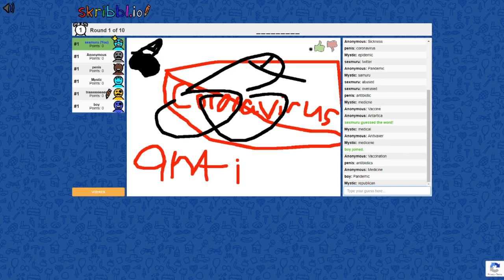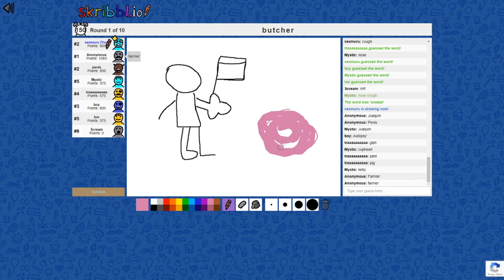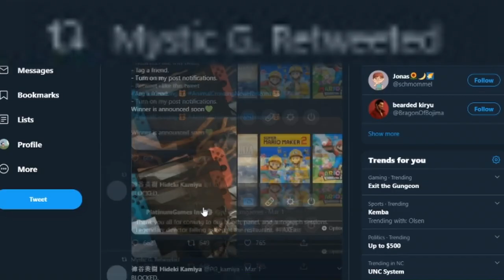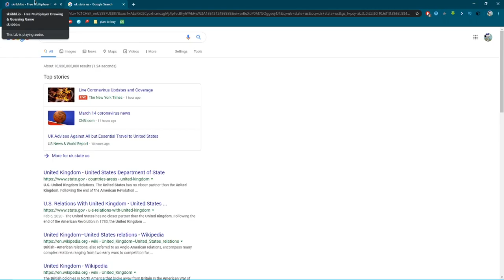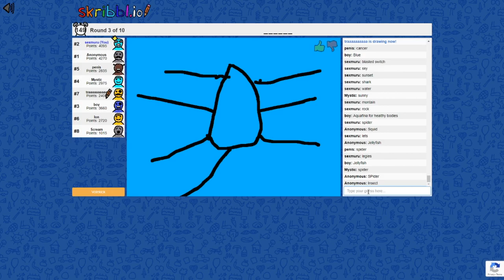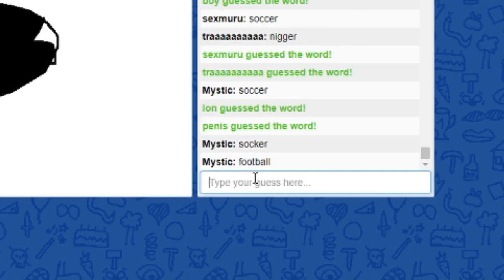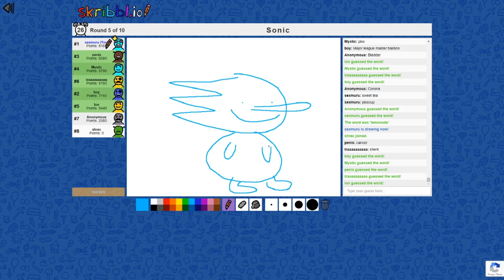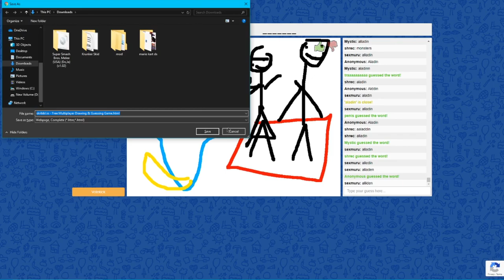skribbl.io lets play episode 1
haha skribbl

if you want to be updated ahead of time before a video drops or when we're recording, that all happens there, and we also just have fun over there

also yes, this is a reupload. there was an editing mistake in the original. :)

Im a gamer that doesnt upload often. Im 14, im an editor, im a graphic designer, and thats really all you have to know about me. I like to make content about my friends and i playing video games together. My goal is not to be the best, but to put a smile on your face with our humor and my editing. Love you ;)

I use:
ElgatoHD60s to record my videos
Blue Yeti microphone to record my voice
Discord to talk to my friends and have their voice in the video